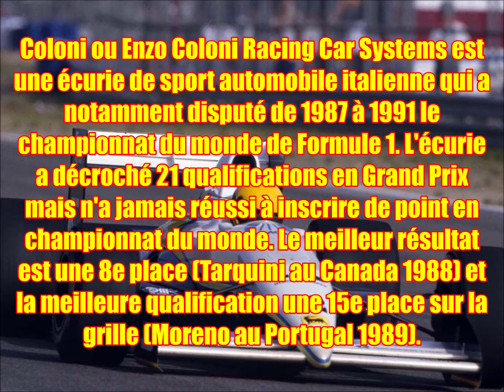PORC EPIQUE 2155, la fois ou j'ai piloté chez Coloni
Nouveau clip de F1 mettant en scène l'ancienne écurie Coloni.